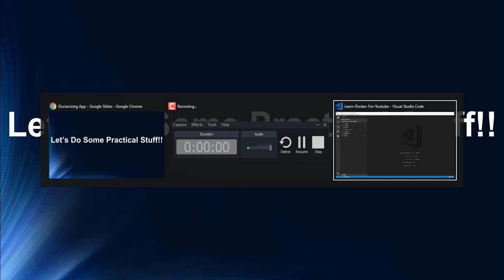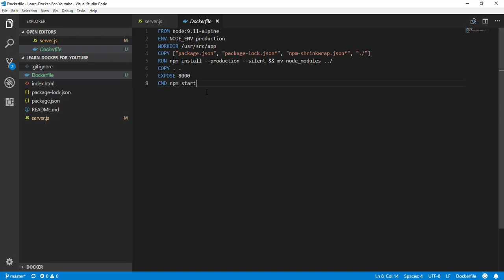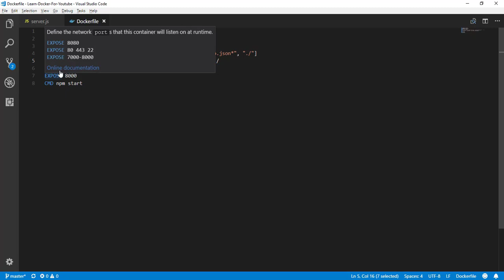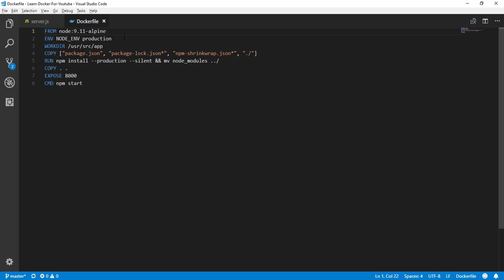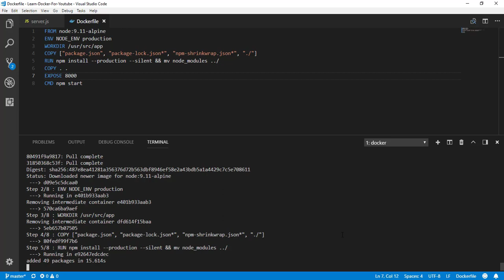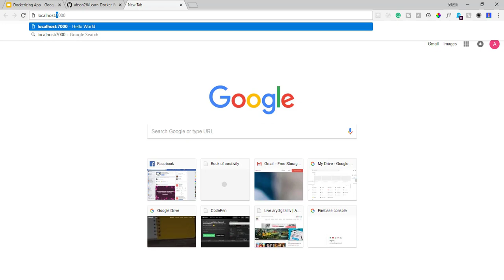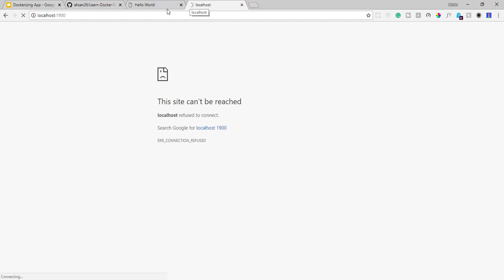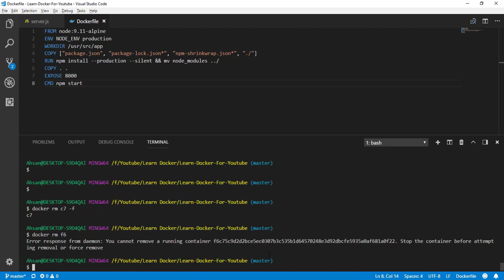Learn Docker -- Dockerizing An Application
In this video you'll learn:
 1) What is Dockerizing/Containerizing?
 2) Why containerizing/dockerizing applications?
 3) Some practice of Wrapping an application inside the new image.
etc .

HAPPY LEARNING!!